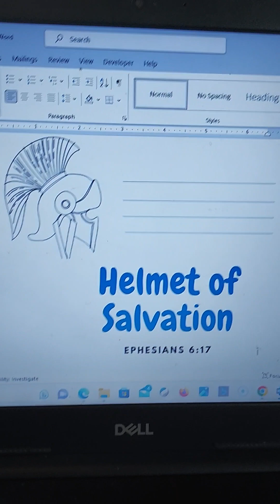Artwork to relieve stress and anxiety using Ephesians 6:10-18 scripture memorization technique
Download the Scripture Memorization guide and start memorizing Bible Scriptures